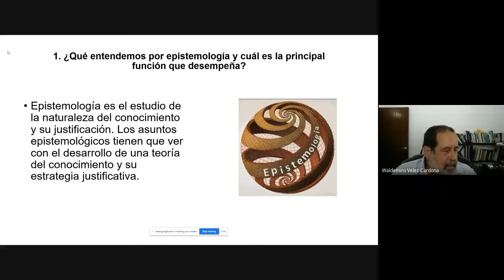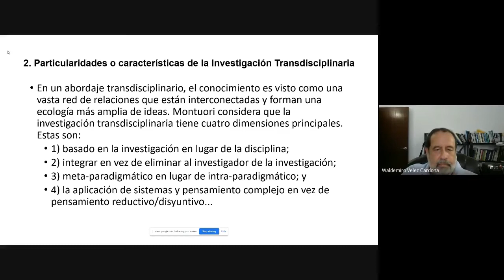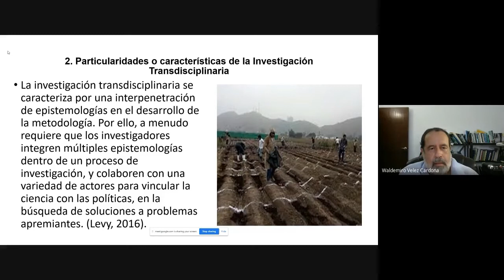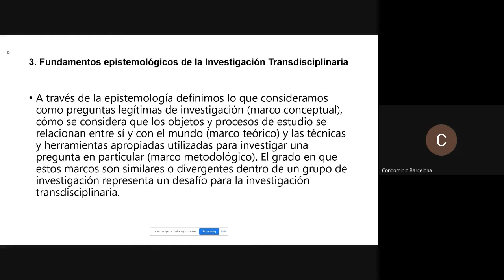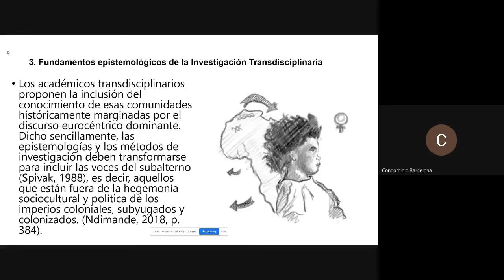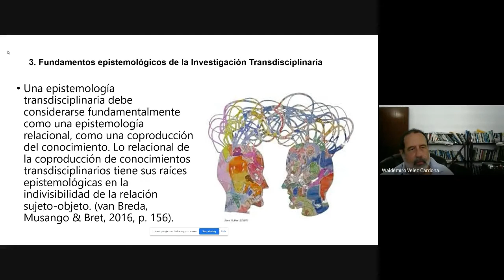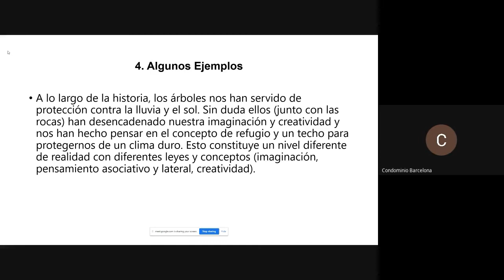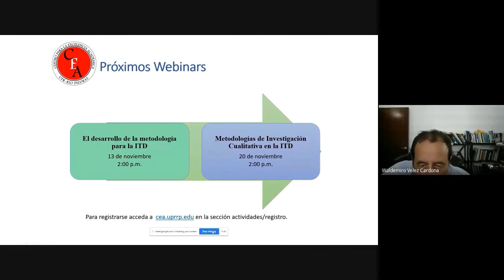Epistemología de la Investigación Transdisciplinaria Waldemiro Vélez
En el taller, como una introducción, se presentará lo que se ha venido entendiendo por transdisciplinariedad en la literatura reciente. Además, y como aspecto principal, se discutirán las particularidades de la investigación transdisciplinaria, así como su aportación al entendimiento de las dinámicas cada vez más complejas que caracterizan al mundo global en el vivimos.